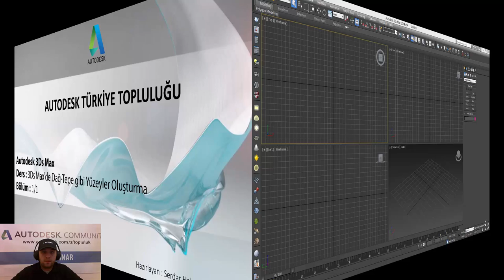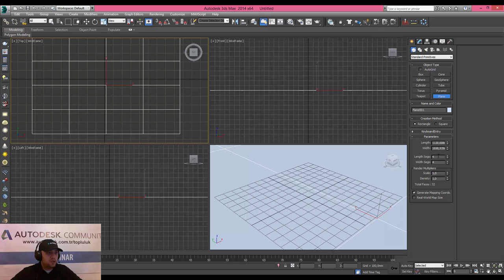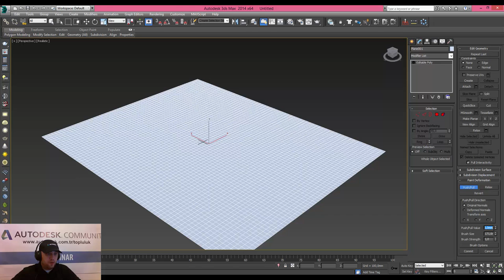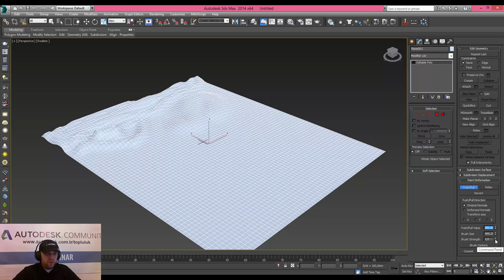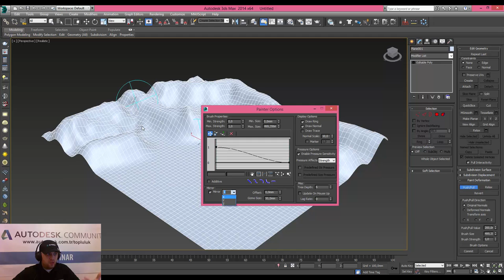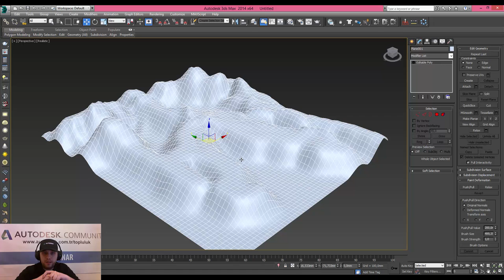3Ds Max'de Dağ Tepe gibi Yüzeyler Oluşturma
3Ds Max'de Dağ Tepe gibi Yüzeyler Oluşturma